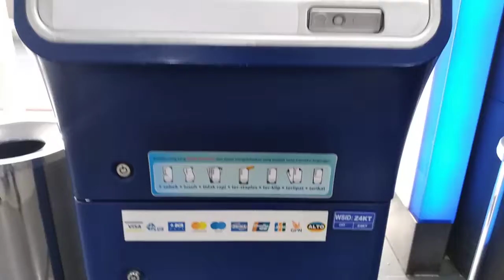atm bca poins squre lebak bulus jkt z4kt - MESIN ATM BCA